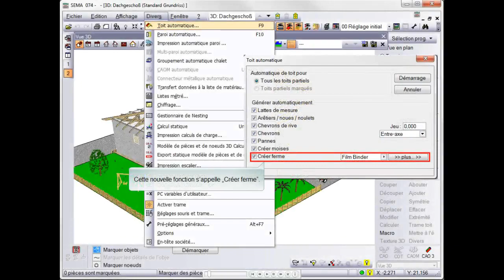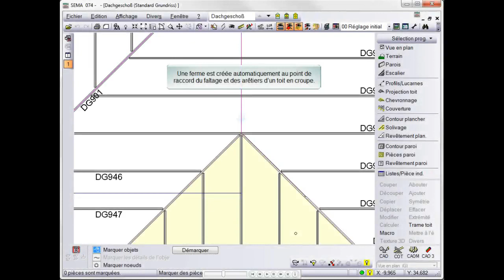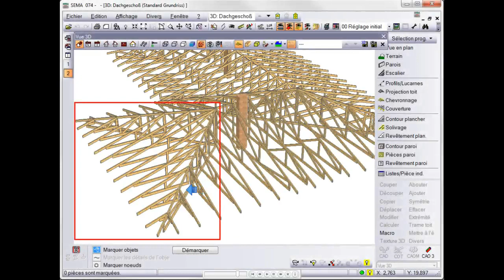Création automatique des toits de ferme V12.0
Répartition automatique des fermes pour toute sorte de toit